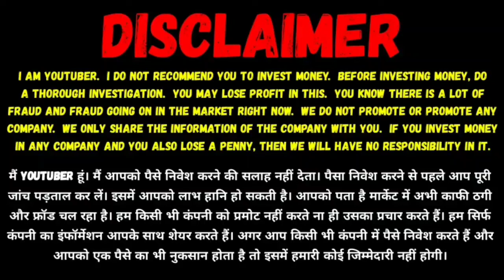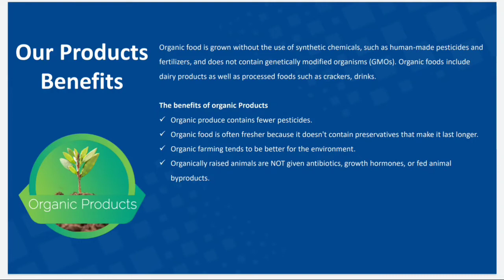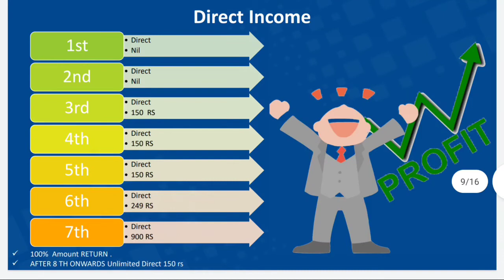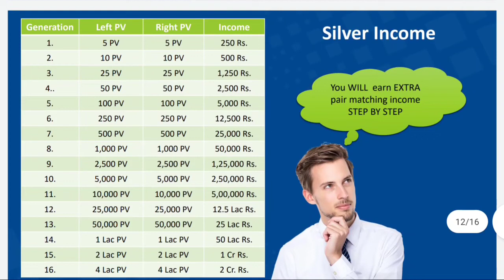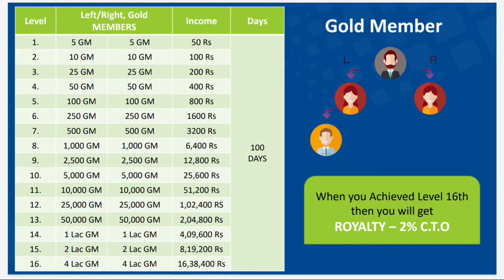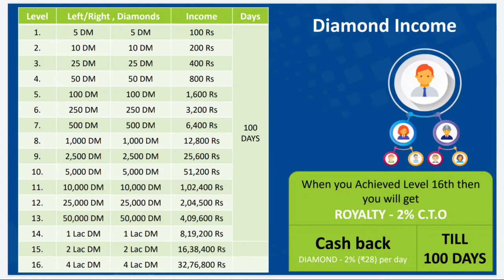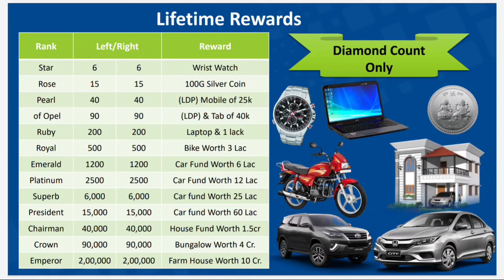Secure Herbal Full Plan In Hindi !! Secure Herbal Product Base Plan !! धमाकेदार Income बाला Plan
Mlm channel
MLM CHANNEL
MLM PRAMOTION
mlm pramote

Thanks 🙏🙏